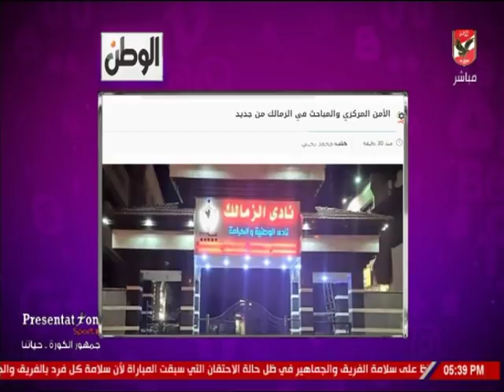شيما صابر تستعرض اهم الاخبار المحلية والعالمية واخبار المحترفين في الخارج